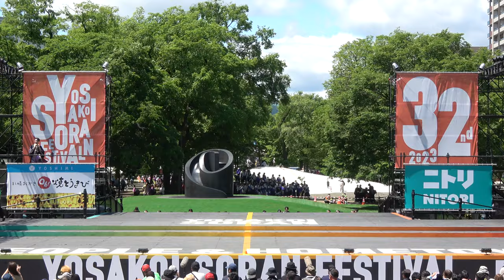函館学生連合〜息吹〜【4K】／西８ステージ（10日午前）／第32回YOSAKOIソーラン祭り2023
2023/06/9-11（令和5年6月10日）
【主催】札幌市、札幌観光協会、札幌商工会議所、YOSAKOIソーラン祭り組織委員会
【主管】YOSAKOIソーラン祭り実行委員会
【共催】北海道新聞社、札幌テレビ放送、テレビ北海道
【後援】北海道、NHK札幌放送局、北海道教育委員会、札幌市教育委員会、北海道観光振興機構、北海道放送、北海道テレビ放送、北海道文化放送、エフエム北海道、FMノースウェーブ
【会場】大通公園をはじめとする札幌市内13会場